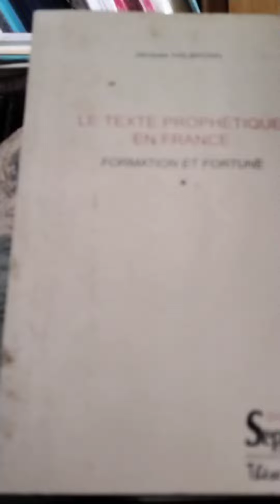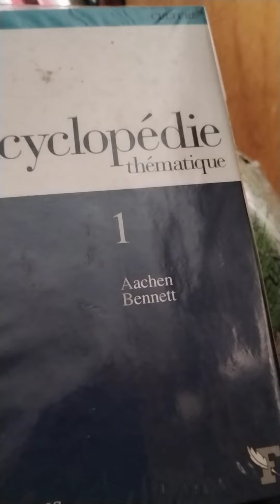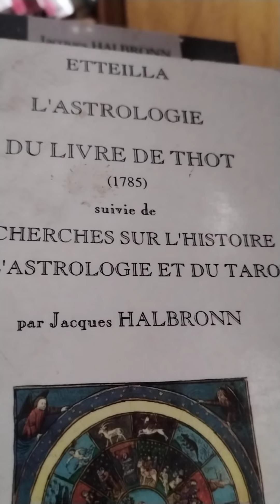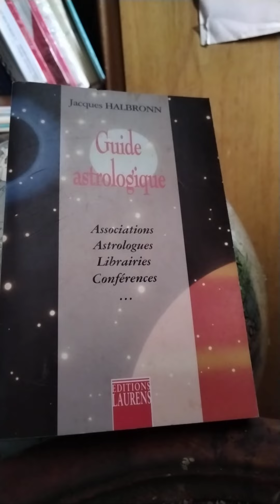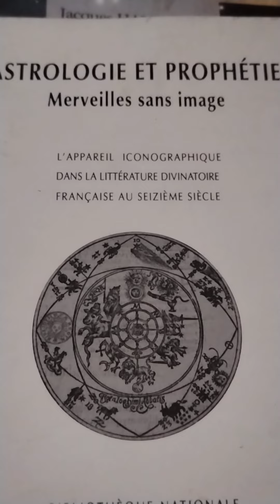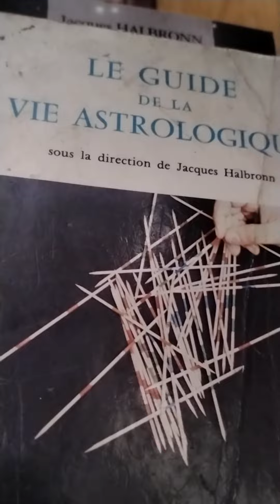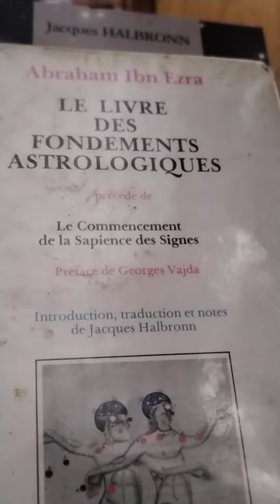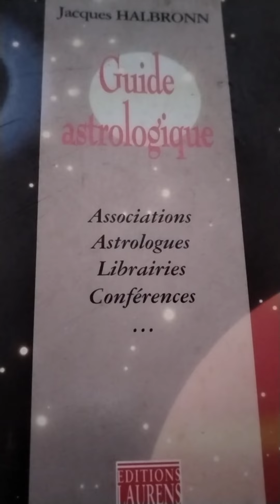Interview de Jacques Halbronn . Première Partie à la sortie de son Guide Astrologique.1997 AUDIO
Interview par Roger  Raziel